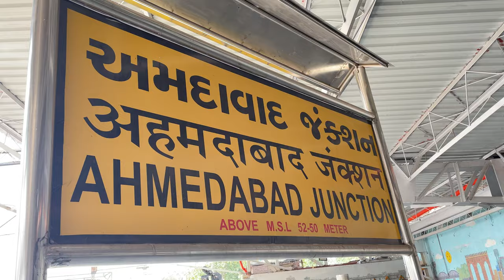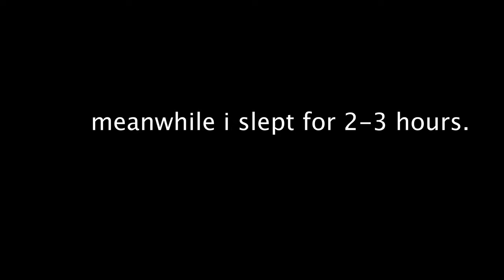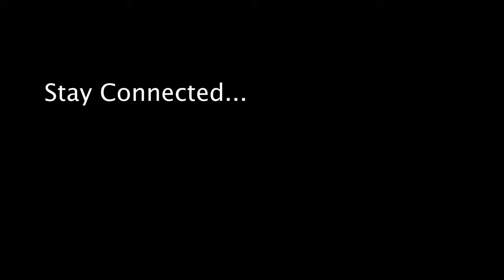WE CHANGEE PLAN IN MIDDLE OF OUR WAY I AHMEDABAD TO?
Here is the journey started from Ahmedabad to haridwar train. our plan was to go to haridwar then mussorrie. But in middle of the way we come to know about the news on "lockdown extended" in uttrakhand. then we need to change our plan